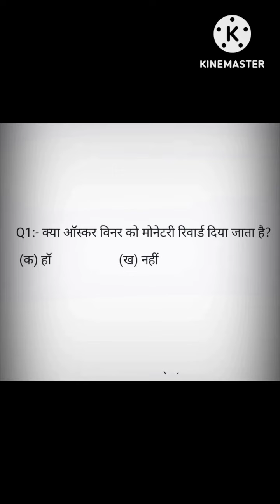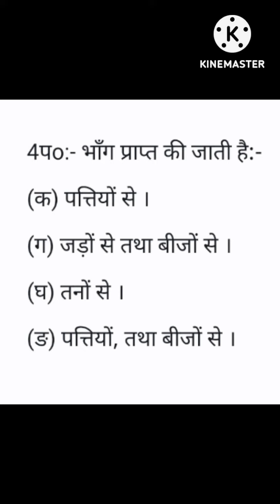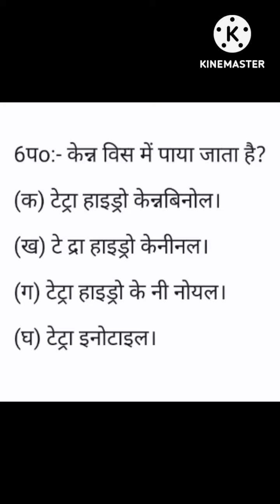March 13, 2023#🇮🇳 Encourage India